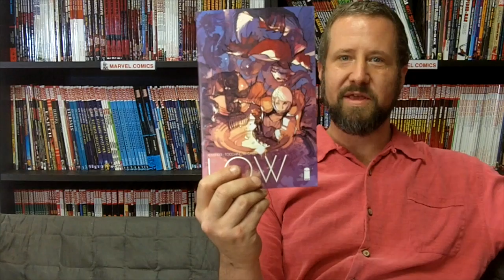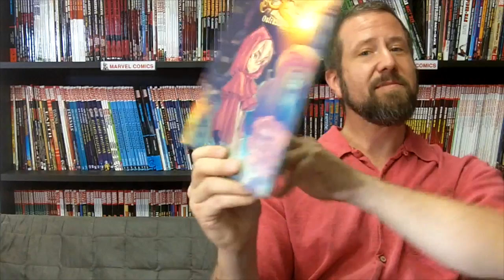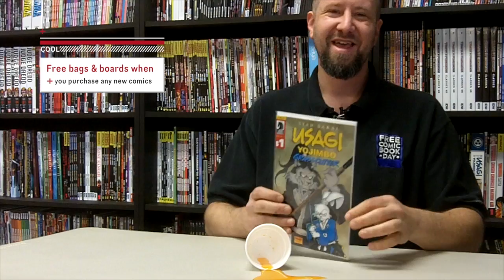Low, Fortunately The Milk, Fairy Quest - Top 3 This Week (Episode 215a)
Ben shares his picks for Top 3 Coics this week:
- Low
- Fortunately, The Milk
- Fairy Quest

Need more comic book talk in your life? Check out Empire's Comics Vault's podcast. We call it Empire's Open Podcast.